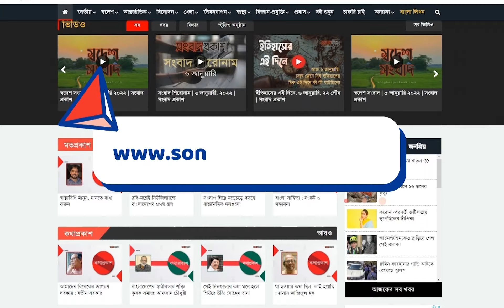‘শিল্পী সংঘের নেতা যারা আছেন, তাদের আমরা আর নেতা মনে করছি না’ | নীলা ইসরাফিল | Neela Israfil